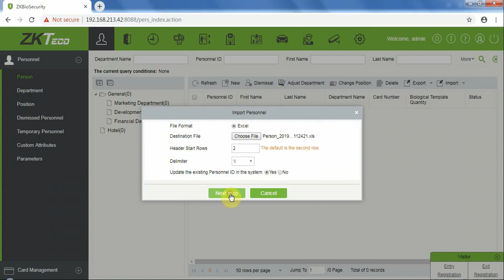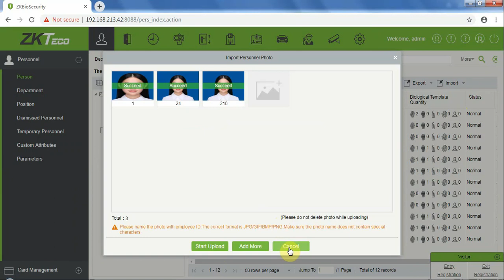[PHẦN MỀM ZKBIOSECURITY V5000] Nhập thông tin nhân sự – Mô đun Personnel